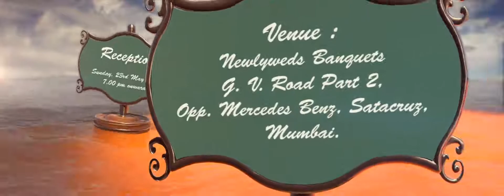Creative Video Wedding Invite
Custom video invites for whatsapp and email on hitchedforever.com.The song in the background can be customised. The card can also be used as a Save the Date.